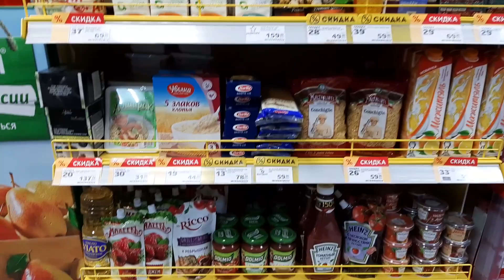VLOG: ВОТ ЭТО Я ПРОГУЛЯЛАСЬ//ВСЕ ТО,ЧТО Я ЛЮБЛЮ 10.03.20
Ссылка на скидку Новые пользователи, зарегистрировавшиеся на сайте по этой ссылке и оформившие заказ, получат скидку на продукцию до 20% и подарки для новичков.